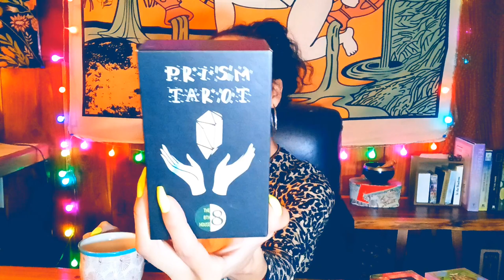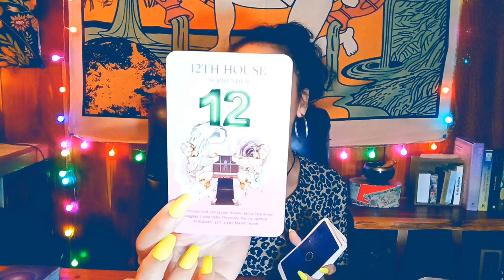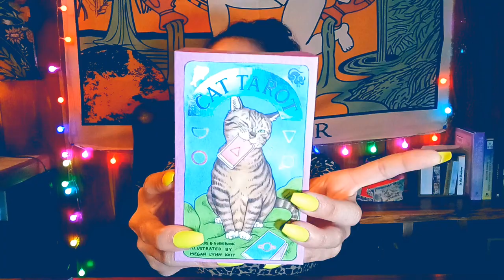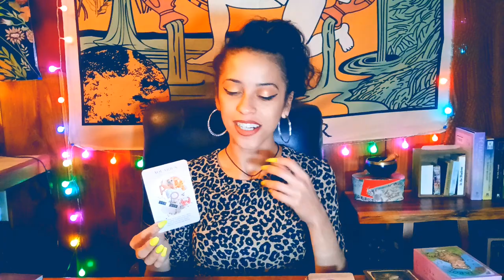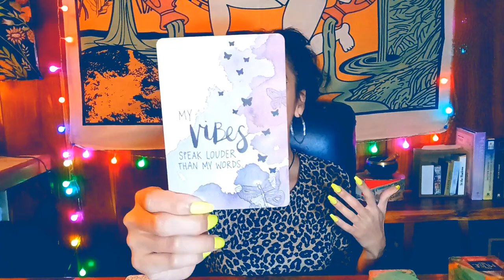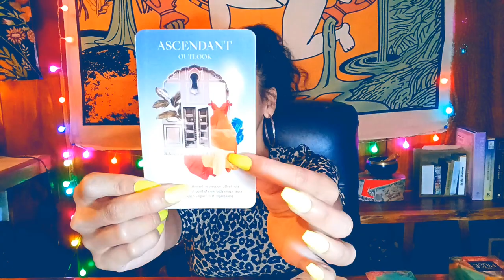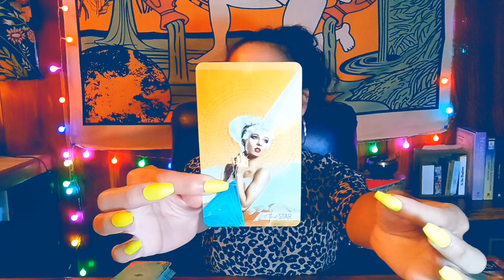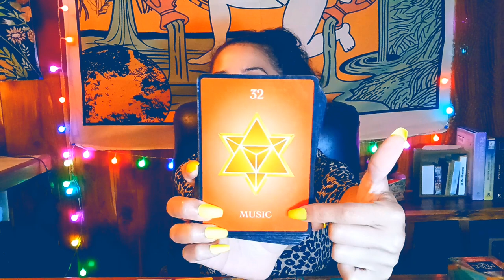🔮✨️Predictions For The Rest Of 2023.😱 What's In Store For YOU ⁉️ 🤔💭 Pick A Card Reading.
Time Stamps:

1 💖 1:04

2 🎰 14:04

3 🌄 28:26

Western Astrology Chart:

Sun in Scorpio 🦂

Moon in Capricorn🐐

Rising in Sagittarius 🏹

Vedic Astrology Chart:

Sun in Libra ⚖️

Moon in Capricorn 🐐

Ascendant in Scorpio 🦂

INFJ 💕

Add me on Facebook and message me there!

Join my new Facebook group if you're into conspiracy theories and UFOs.👽🪐☁️
(just be sure to answer the questionnaire.)